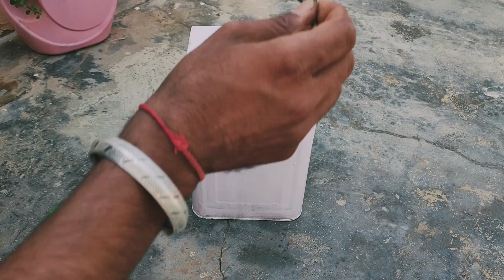old Box | Paint | DIY